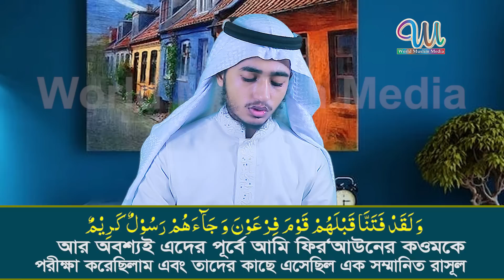25 Para Qari Abu Rayhan قاري ابو ريحان الجوزاء ٢٥@WorldMuslimMedia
25th Para Qari Abu Rayhan Quran Tilawat قاري ابو ريحان الجوزاء ٢٥

شارك
مثل
ترقبوا التعليق.